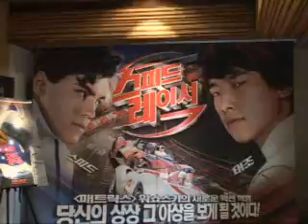Rain_190 : Rain's Movie(SR)Promotion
SPR